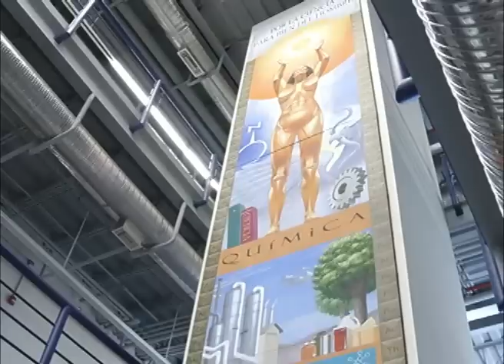El Gobernador de gira por la UACH.